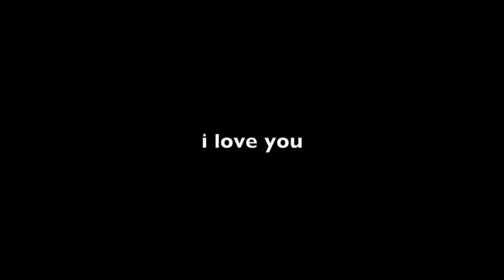My Top 3 Photos I Took During the 4th Of July Weekend / ALMOST JUMPED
Viewers!

Today we Gather here, to go over my top 3 photos that i took over the weekend!

 Current KIT for Vlogging/Photography
Main Camera
28-70mm 3.5-5.6 Kit Lens(VLOG)
50mm 1.8 Photo Lens
Camera Bag
RODE Videomic PRO
Lume Cube 2.0 KIT